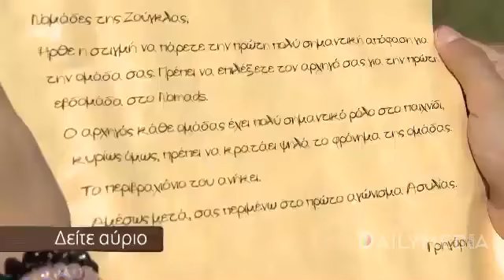Nomads: trailer 3/10